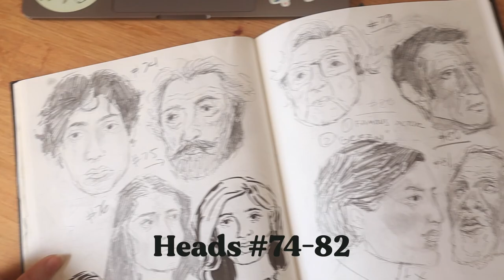Trying The 100 Heads Challenge BROKE ME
So, I tried the 100 heads drawing challenge. It was. an experience.

If you're interested in trying the 100 heads drawing challenge (AKA Med's 100 Heads) for yourself, I seriously recommend that you take it slow!! give yourself breaks!! don't do what I did!!

As someone who never draws heads but has always hated this weakness in my art skills, I had to give this 100 heads challenge a shot. It was a rollercoaster from start to finish and I both feel more exhausted at the idea of drawing heads AND more comfortable with the process than ever.

But trying to crank out more than a hundred of them in ten days (which I don't succeed at, by the way) will do that to you, I suppose.

○ refurbished Canon M50
○ link for new M50
○ diffusion filter I use to get a softer look
○ best tripod ever

♫ TOOLS, RESOURCES, MUSIC ♫
○ editing software: Final Cut Pro